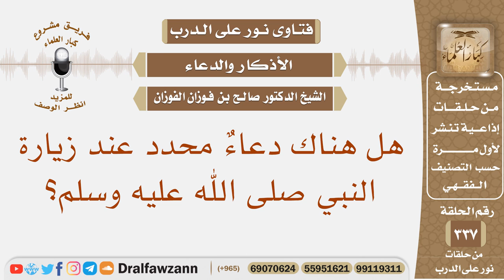هل هناك دعاء محدد عند زيارة النبي صلى الله عليه وسلم؟ الشيخ صالح بن فوزان الفوزان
نص السؤال: هل هناك دعاءٌ محدد عند زيارة النبي صلى الله عليه وسلم؟
السيرة الذاتية :
للاشتراك في قناة الشيخ صالح الفوزان

رئيس الفريق
لمشروع كبار العلماء